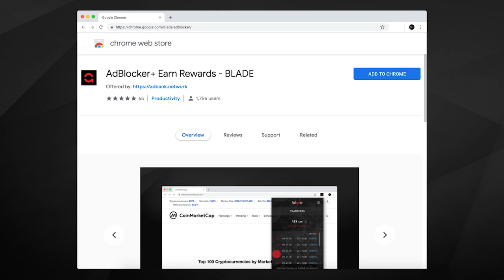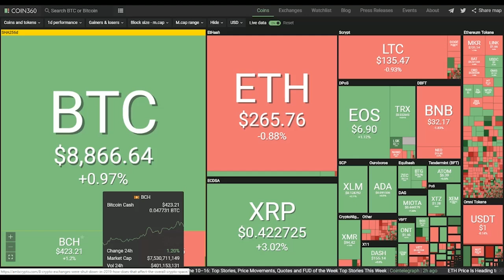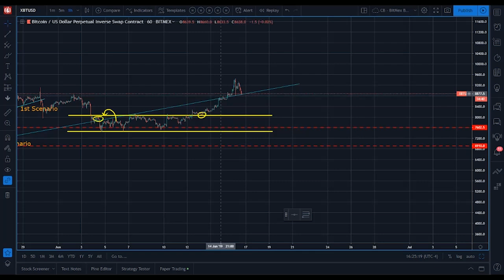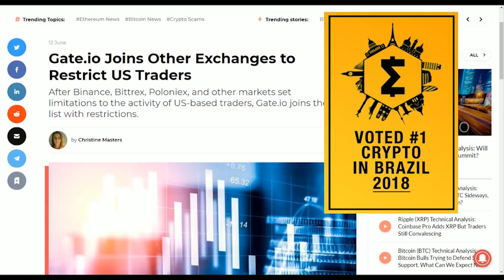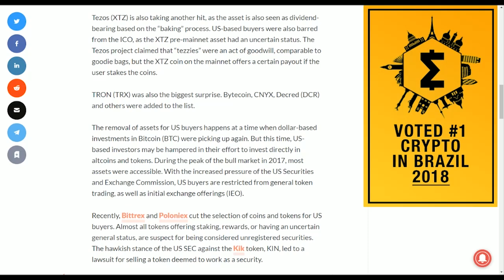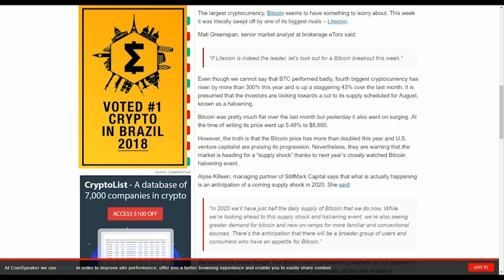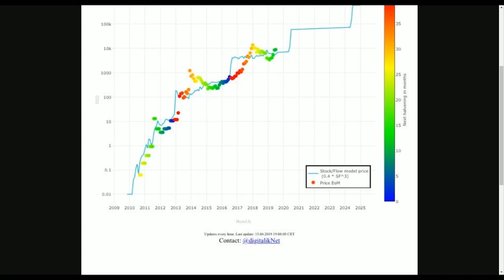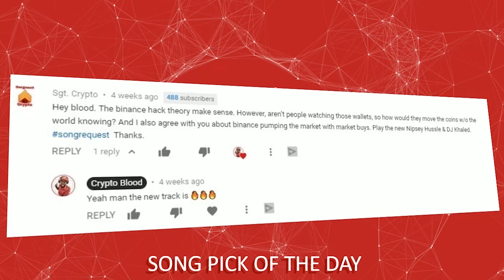'Supply Shock' to Send Bitcoin to $100k Analyst Says | More Exchanges Banning U.S Users From Trading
Download for free here - blade.software to start making money with blade

Topics for today: Bittrex Bans US Customers From Trading OmiseGo, Status, Melon and Many More, Gate.io Joins Other Exchanges to Restrict US Traders, Court Orders ‘Bitcoin Inventor’ Craig Wright to Put Up or Shut Up, Bitcoin Halving Will Trigger ‘Supply Shock’, Warns Venture Capitalist